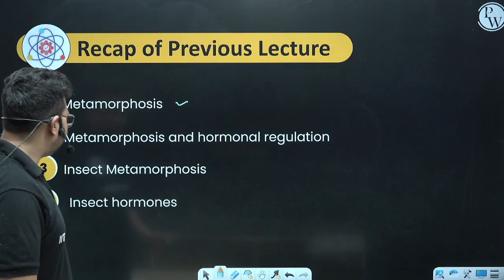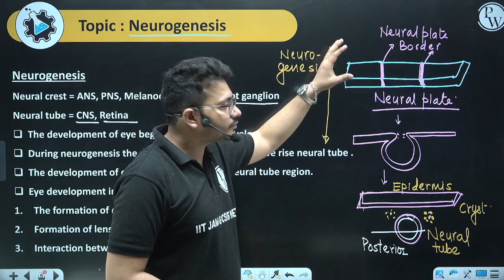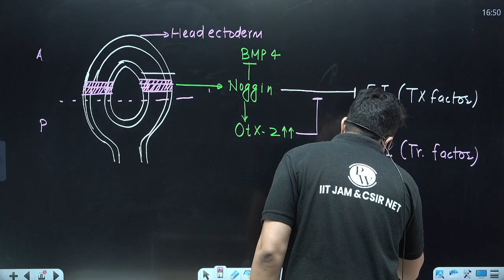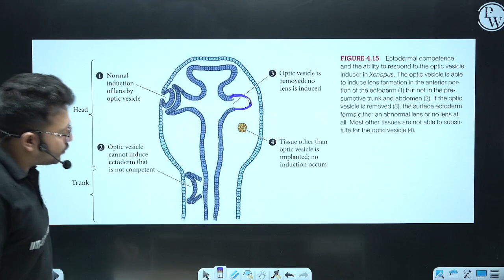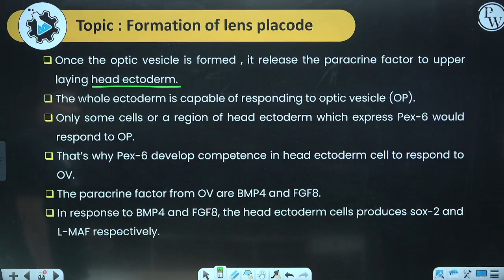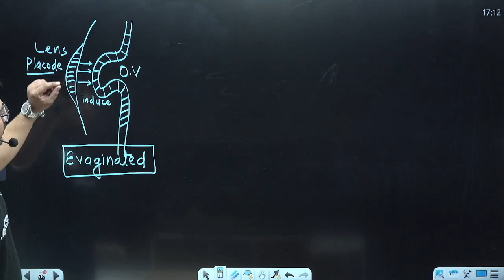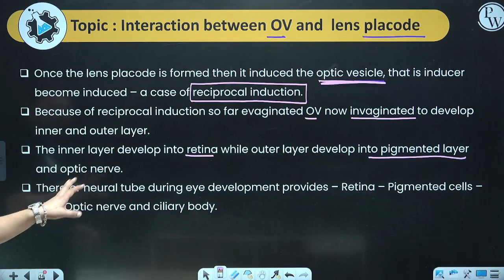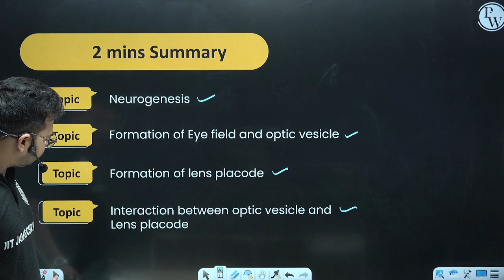Vertebrate Eye Development | Life Science | CSIR-NET 2024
Vertebrate Eye Development is critical in Life Science for CSIR-NET 2024. This topic delves into the intricate processes that lead to the formation of the eyes in vertebrate organisms. Understanding the molecular and cellular mechanisms behind eye development is fundamental for a comprehensive grasp of life sciences and success in the CSIR-NET examination.

About Saakaar 2.0 Batch 👇
📌📌Batch Offerings:

- PDF Notes
- DPP PDFs
📌 𝐏𝐖 𝐈𝐈𝐓 𝐉𝐀𝐌 & 𝐂𝐒𝐈𝐑 𝐍𝐄𝐓 𝐒𝐎𝐂𝐈𝐀𝐋 𝐌𝐄𝐃𝐈𝐀  -